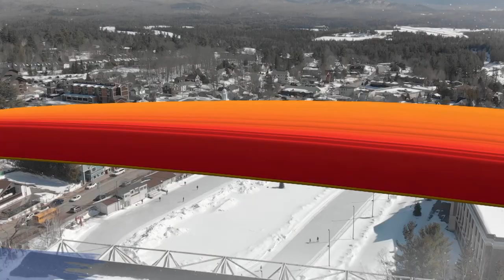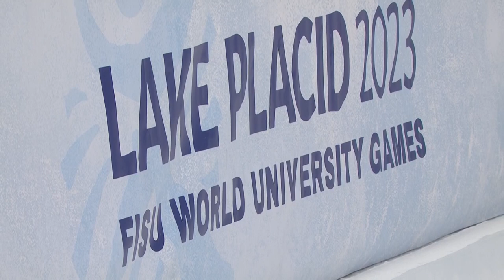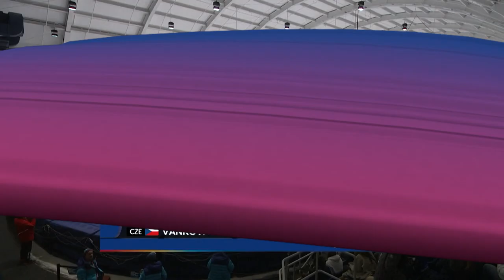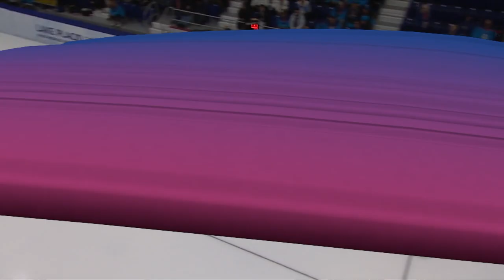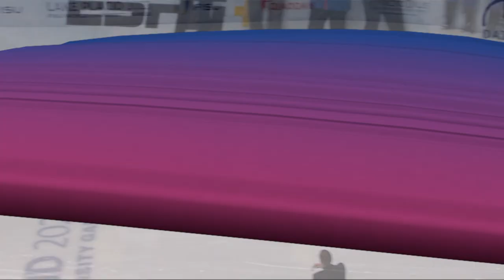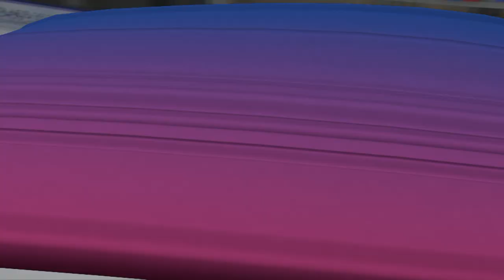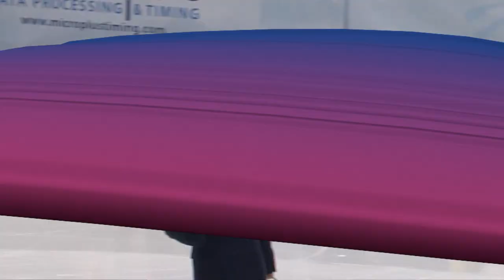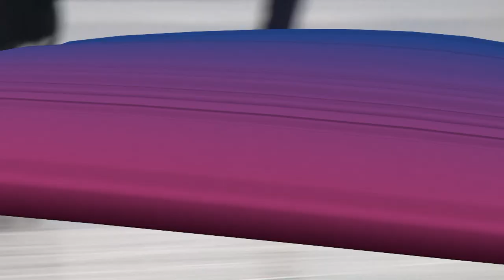Highlights Day 7 Short Track Speed Skating Men & Women 1500m